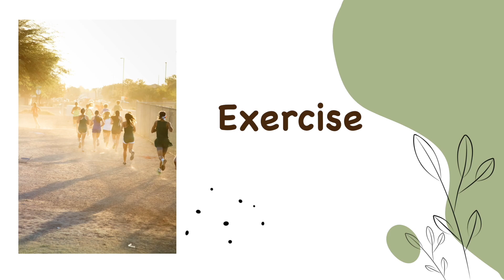How To Avoid Burnout & Become A High Performer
Are you a student? Are you part of the corporate world or an entrepreneur? Are you a stay home parent? - In this modern world of ours, we all live busy lives. Our attention is required from our family, friends, colleagues, the media. But, what is it that we are doing to take care of ourselves? What is it that we're doing to ensure we're healthy, so we can then support others. In this video we'll explore methods that will keep us sharp as we play our role in this busy world.
- the necessity of sleep
- the importance of going outside and
-  the fact that we need to take a break once in a while.

MY FAVOURITE **GEAR I USE**

MY FAVOURITE COURSES
- 🎓 Skillshare - Where I learn about how to get better YouTube and other creative skills

MY FAVOURITE PERSONAL FINANCE BOOKS & SELF HELP BOOKS
- 📕 - The Simple Path to Wealth by J L Collins
- 📗 - Your Money or Your life by Vicki Robin
- 📘 - Quit like a Millionaire by Kristy Shen & Bryce Leung
- 📙 - Rich Dad Poor Dad by Robert T Kiyosaki
- 📔 - The Latte Factor by David Bach
- 📓 - The Slight Edge by Jeff Olson

HOW I MAKE MY COFEE

MY FAVOURITE FICTION BOOKS TO GET INTO THE HABIT OF READING
- 📕 - The Stormlight Archive by Brandon Sanderson
- 📗 - The Lies of Locke Lamora by Scott Lynch
- 📘 - The Name of the Wind by Patrick Rothfuss
- 📙 - Ender's Game by Orson Scott Card